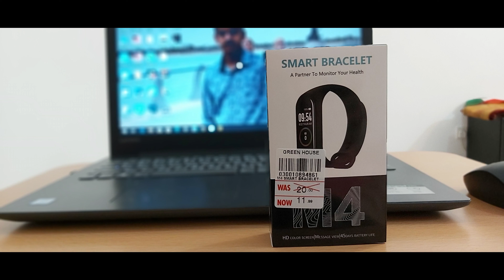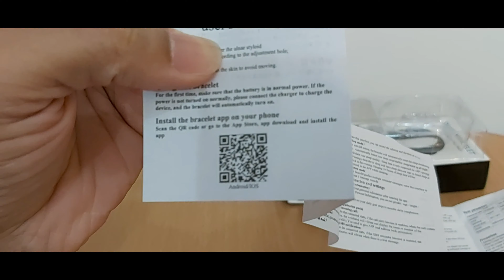M4 SMART BRACELET UNBOXING & REVIEW, CHEAPEST BAND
MOTION
CALORIES
DISTANCE
HEART RATE
BLOOD OXYGEN
BLOOD PRESSURE
STEPS
KILOMETER
SPORTS
MESSAGE VIEW WHATSAPP, FACEBOOK, INSTAGRAM, TEXT MESSAGE ETC.
THEME
REMOTE CAMERA
FIND WATCH
RESET